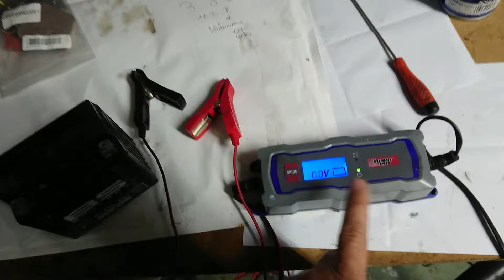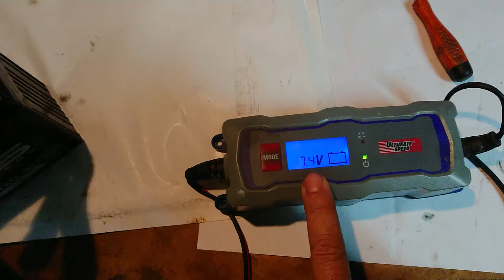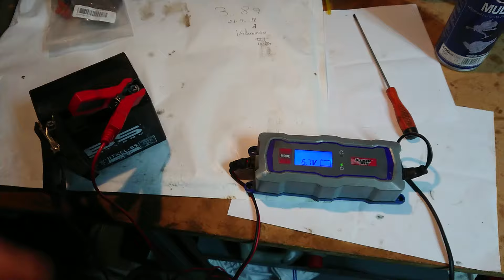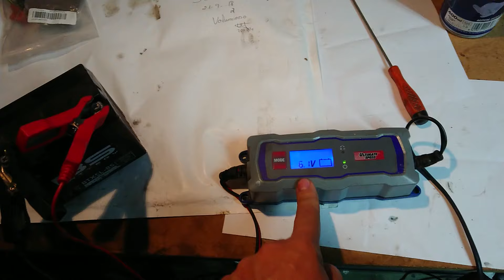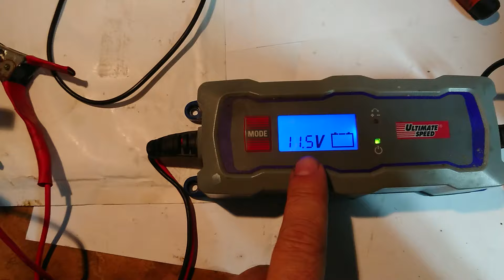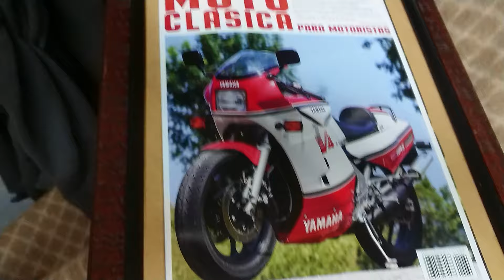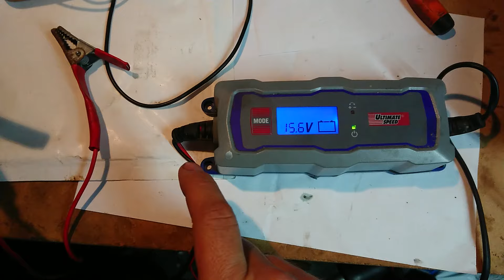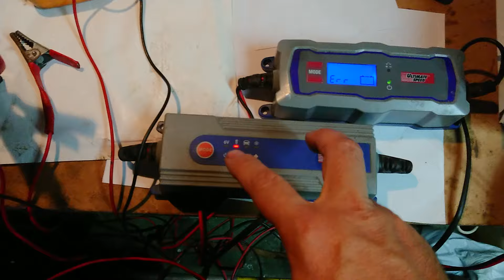Cargar Batería Moto 12v descargada (cargador electrónico Vs transformador)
Recuperar y cargar batería moto 12v con poco voltaje con cargador inteligente electrónico y cargador de transformador